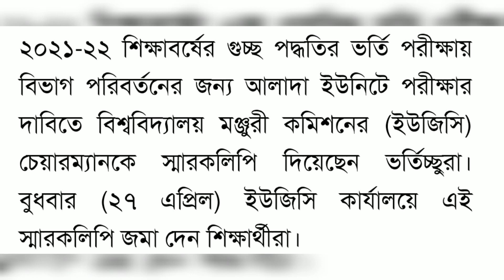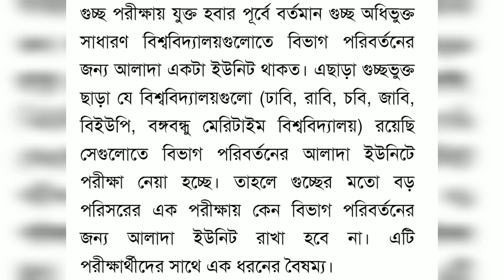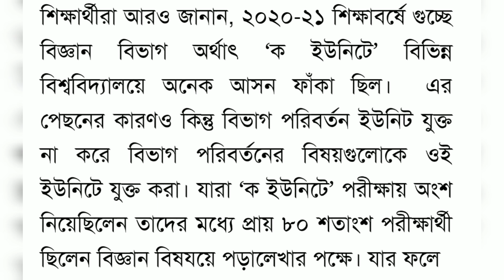২০২১-২২ গুচ্ছ বিশ্ববিদ্যালয় ভর্তি পরীক্ষার সর্বশেষ আপডেট / gst admission update 2021-22 - gst update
২০২১-২২ গুচ্ছ বিশ্ববিদ্যালয় ভর্তি পরীক্ষার সর্বশেষ আপডেট / gst admission update 2021-22 - gst update